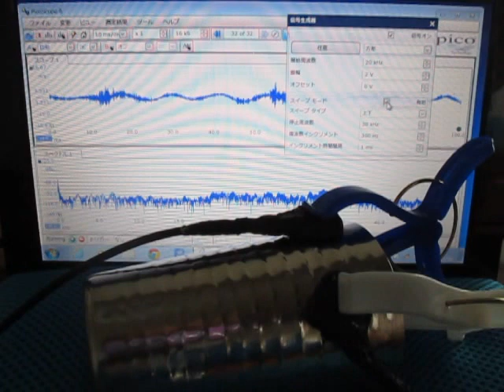音圧測定解析装置（超音波テスター）を利用した「表面検査技術」 Ultrasound ‹measurement and analysis›